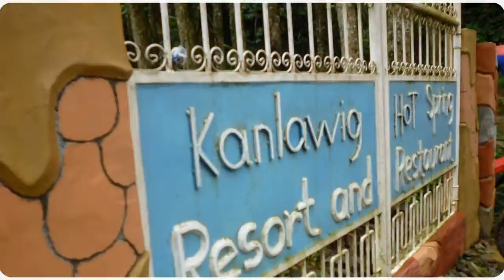MT.APO MINI REUNION 2012